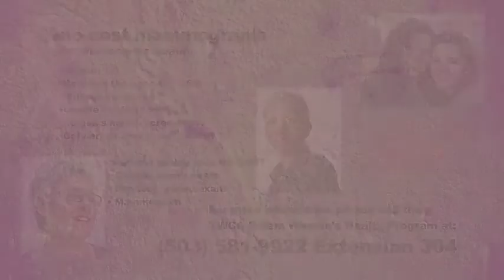YWCA Salem Womens Health Program PSA (ENG)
The YWCA Salemis focused on breast cancer screening and early detection as it is the most common type of cancer in women. This CCTV PSA explains the no-cost screening options available to women who qualify for these services. 304 (English) ext. 302 (Spanish).